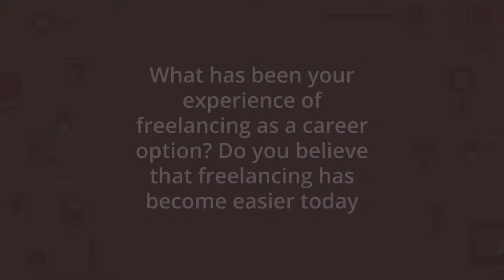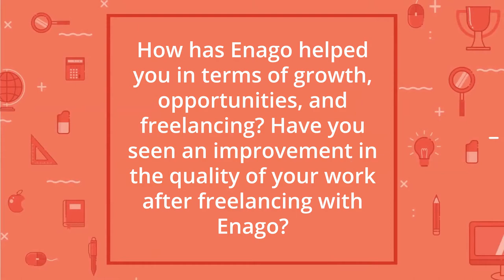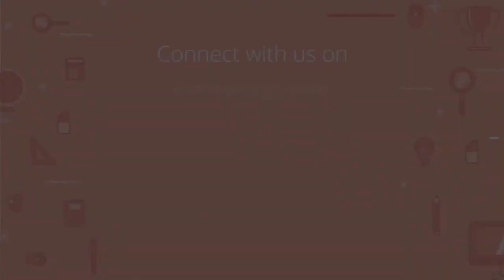Leonie Pipe – Expert Editor (Physical Sciences)